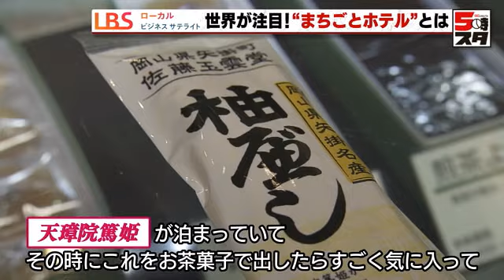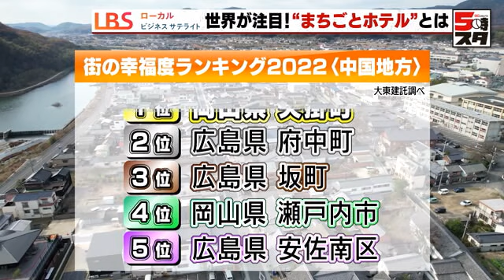【宿場町（LBS）】世界が注目する”まちごとホテル” 地域全体でおもてなし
岡山でかつて宿場町として栄えた町に、「まちごとホテル」が誕生。世界から注目されています。

▼内容
岡山県にある矢掛町（やかげちょう）。江戸時代、参勤交代の宿場町として栄えました。時には800人を超える大名一行が町の中に分散して滞在し、町全体で迎え入れた歴史があります。そうした宿場町流のもてなしを現代によみがえらせて、注目を集めているんです。

古民家を改装した宿泊施設「矢掛屋」。最大の特徴は、受付、宿泊、宴会、風呂といったホテルとしての機能が街道沿いに点在していること。いわば、町がまるごとホテルになっているんです。これに反応したのは、なんとイタリアのアルベルゴ・ディフーゾ協会です。

アルベルゴ・ディフーゾとは過疎集落の空き家を活用して地域一帯をホテルに見立てたまちづくりのこと。例えば16世紀の建物が残るイタリア・マルケ州の田舎町では、宿の主人がまちを案内。

レストランでは地場産のワイン片手に住民と交流が楽しめます。これまでに世界でおよそ150カ所が認定を受ける中、2018年「矢掛屋」がアジアで初めて認定されました。

「矢掛屋」を運営するシャンテの安達精治社長：
「持続可能なまちとして地域の人たちが誇りを持ちながら残していけるという経済行動をつくるっていう、それがまさにアルベルゴ・ディフーゾ」

安達社長が作り上げ、世界が目をつけた「町ごとホテル」とは。チェックインを済ませた宿泊客は、別の建物へ案内されます。その後、建物の部屋で一息ついたら夕食の会場へ。これも別の建物です。食事は会席料理。瀬戸内の魚介と地元野菜が味わえます。さらに宿場町流のもてなしはホテル以外でも。

お店の担当者が「天璋院篤姫さんが泊まられていて、その時にこれをお茶菓子で出したらすごく気に入って」と話し、歴史のうんちくを教えてくれます。街角でも「おいでやす。ゆっくりどうぞご覧になってくださいね」と話しかけられたりすることもあります。

町民：
「どちらからいらっしゃいましたかとお聞きして、県外なら県外の人にふさわしい案内を」

こうした町民による自発的なもてなしがまちの魅力となりアルベルゴ・ディフーゾにも認められたのです。

日本経済新聞社 岡山支局 藤井太郎 記者：
「まちごとホテルが外から注目されることで、町民が地域に誇りを持って住み続ける持続可能なまちが生まれています。2022年の「街の幸福度ランキング」では中国地方の全市町村の中で矢掛町が1位となりました」

実は2015年に矢掛屋が開業する前は、まちには宿泊施設が１軒もなく”宿のない宿場町”と言われることもありました。ところが矢掛屋の開業以降、観光客は20万人から55万人に。

2018年には13年ぶりに矢掛町の転入者が転出者を上回りました。

安達社長：
「主役は地域の人たちで、その地域の人たちが幸せそうなのを見て、観光客の人がもっとうらやましくなるっていう。そういう構造が結局、住むということと観光ということが直結していく。大事なポイントだと思いますね」